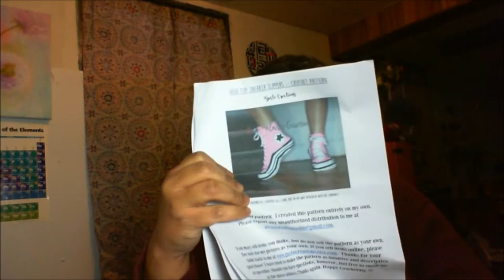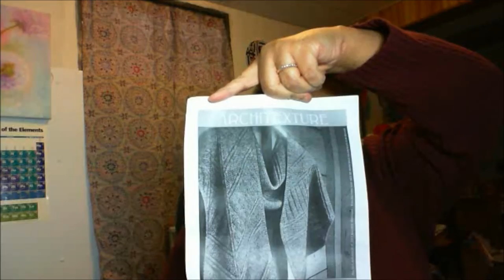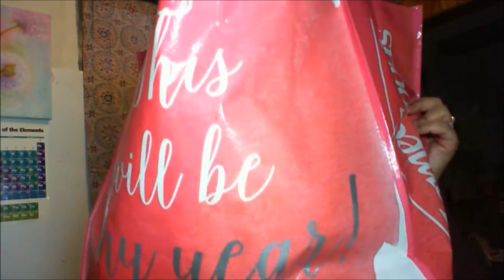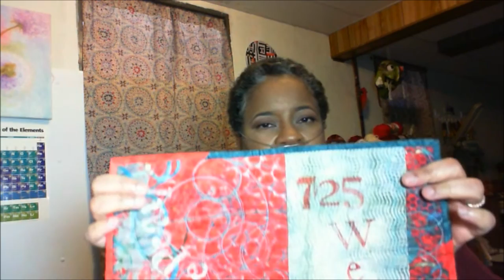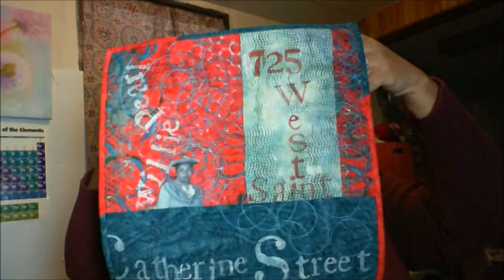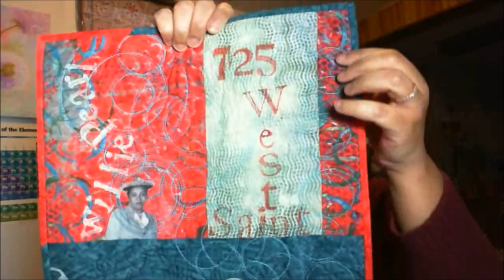House of Stitches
This is me being me...a little awkward, a little wise, a little sassy as I share what I have crocheted, knittted, and quilted. My intent is to grow and learn new things, meet new people who share the same interests via podcasting.

Karoda2 on Ravelry
StudioKaroda on IG/FB